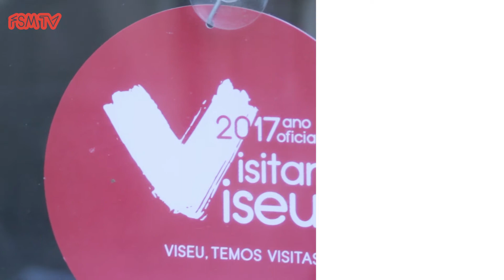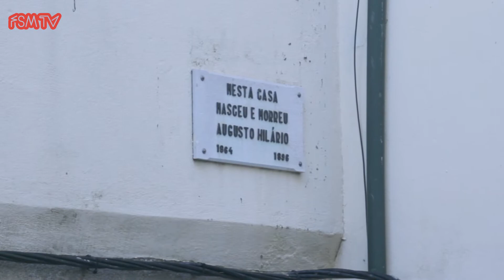FSM TV 2017 - Visitas Guiadas a Viseu "Caminhar Pela História"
Historiadores que conhecem Viseu como a palma da mão são os guias desta visita pelo Centro Histórico da cidade que contempla, naturalmente, a feira franca viva mais antiga da Península Ibérica.